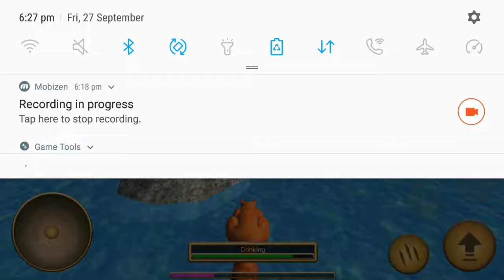This game made me go nuts